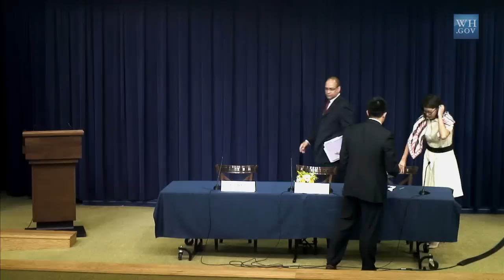Korean American Leaders Briefing Part 2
The White House Office of Public Engagement and The Council of Korean Americans host a briefing for Korean American community leaders to discuss issues of importance to the Korean American community, including foreign policy, immigration, human rights, small business, education, civil rights, and trade. June 7, 2012.